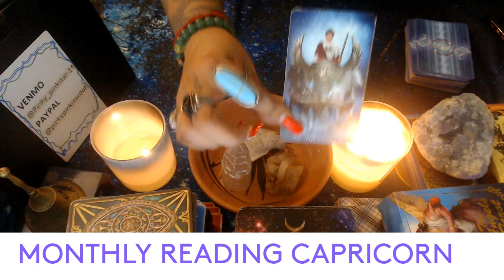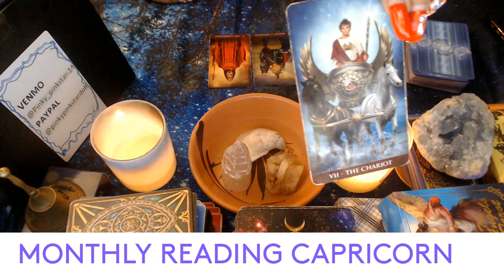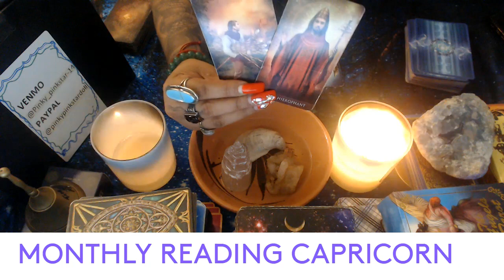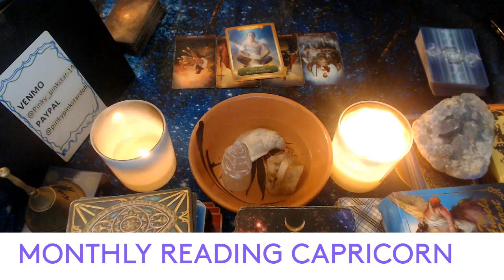OCTOBER- CAPRICORN 2022 MONTHLY READING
3 Card Reading
30 Min Reading
1 Hr Reading